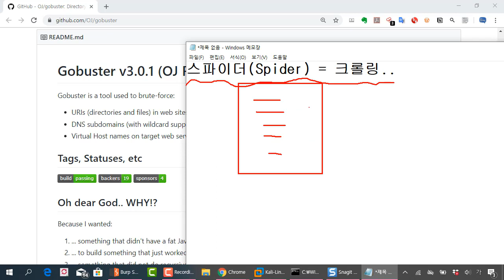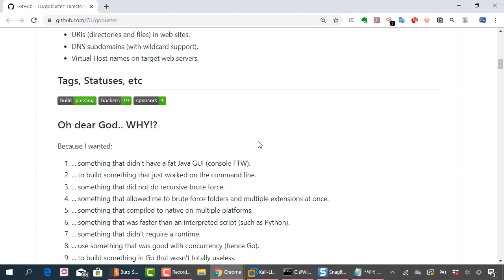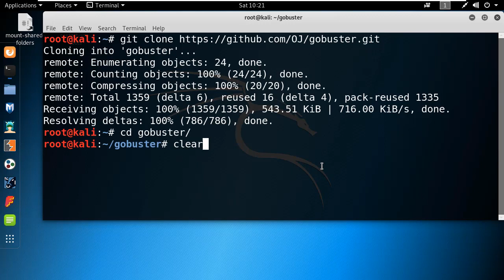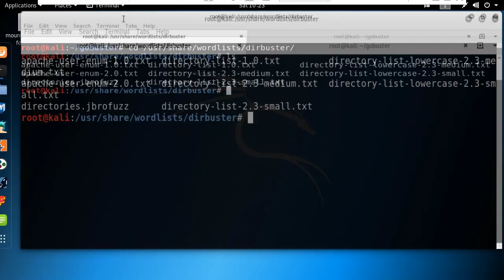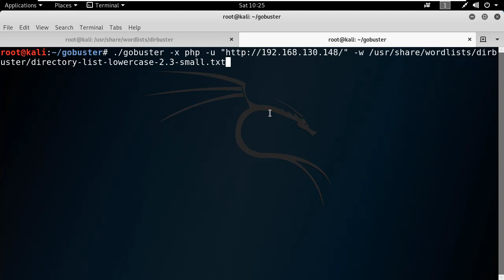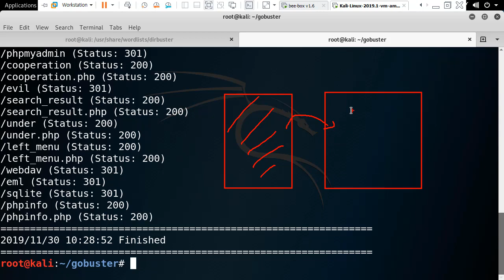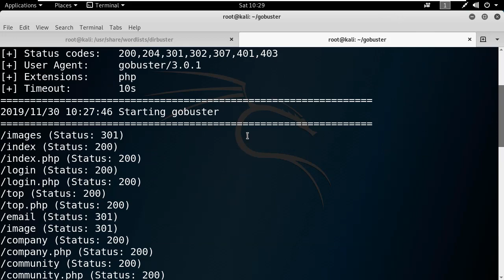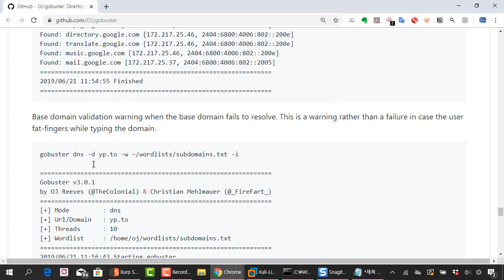gobuster 오픈 소스 도구로 웹 디렉터리 정보 확인하기, 칼리리눅스 환경 이용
보안프로젝트 에서 제공하는 IT보안 강의입니다. 이번 강의 주제는 "gobuster 오픈 소스 도구로 웹 디렉터리 정보 확인하기, 칼리리눅스 환경 이용" 입니다.